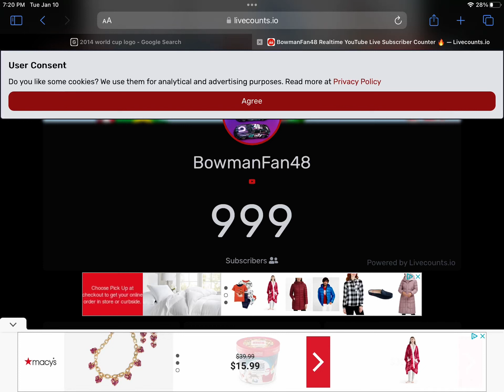The moment BowmanFan48 hit 1k subs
Well, congrats.